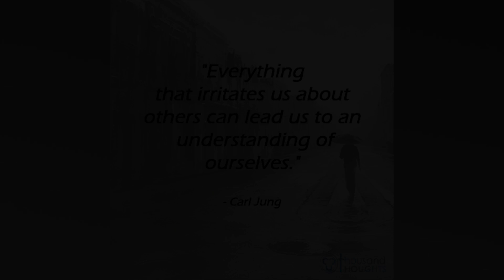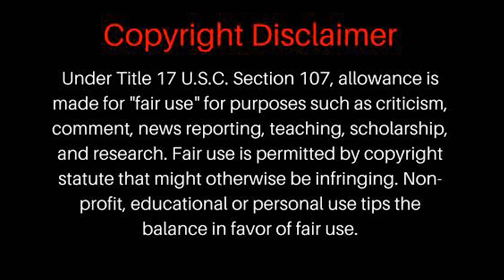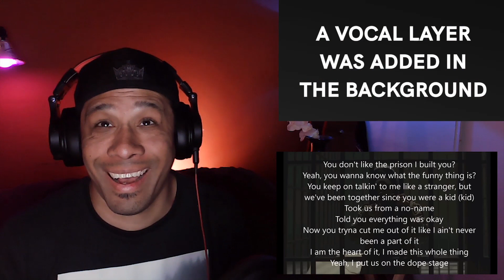First Time Listening to Intro III by NF - Perception Album - Leonardo Torres Reaction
Attention Songwriters! You can now have your songs reviewed by me!

Hi, my name is Leonardo and I am determined to bring people together through my love of music by reacting, reviewing and breaking down all of your favorite songs! Here is a RAW and unfiltered reaction to the song titled, Intro III by NF. This is my first time hearing this song, join me on the live chat, sit back and enjoy!

Recommended Headphones: